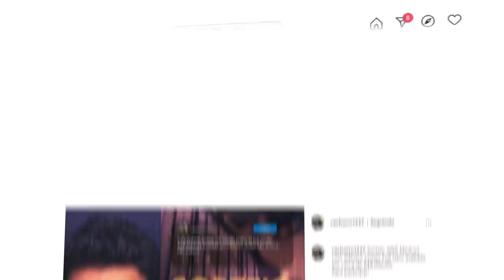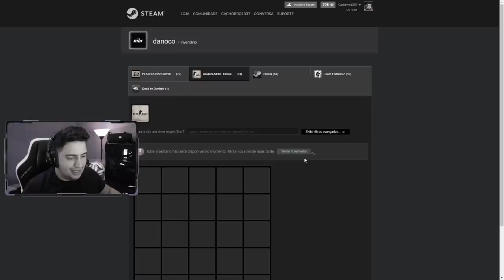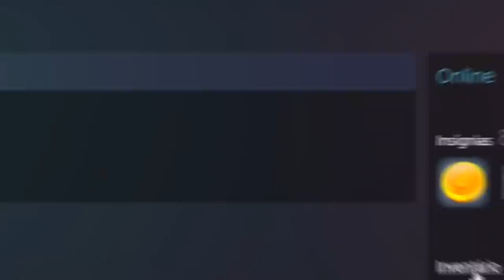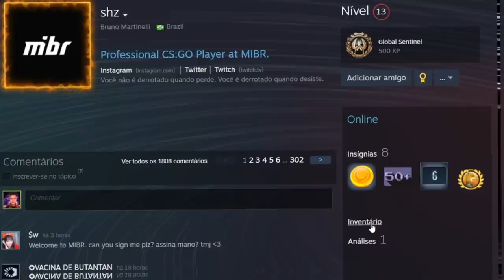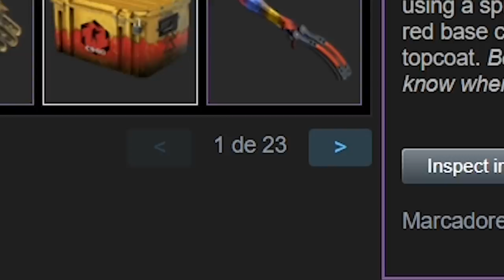Boltz milionário em skins... INVENTÁRIO da NOVA MIBR em 2021 no CS:GO!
Nesse vídeo analiso e mostro para vocês o inventário da nova MIBR no CS:GO! Boltz possui mais de 122 skins de facas